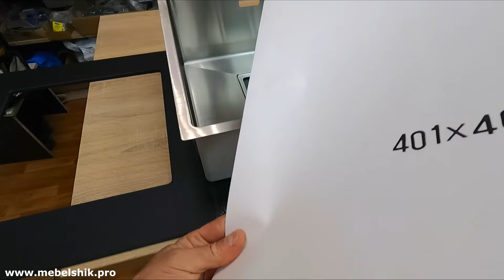Мойка под столешницу / Как установить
Приветствую)
Вы очень долго просили показать как установить мойку нижнего монтажа или как ещё говорят мойку под столешницу.
Сегодня я покажу как устанавливается или монтируется одна из таких моек на примере HPL столешницы от компании Arpa